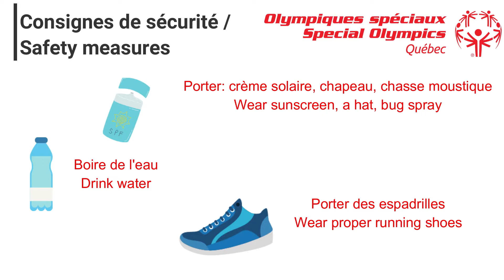Capsule -Balle molle/Softball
Stéphane, Lucie et Gabriel nous enseigne aujourd'hui les techniques de la balle-molle. Sortez gants, balle, casque et bâtons!!

Stéphane, Lucie and Gabriel will show you some softball tips. You will need mitts, helmet, balls and sticks!